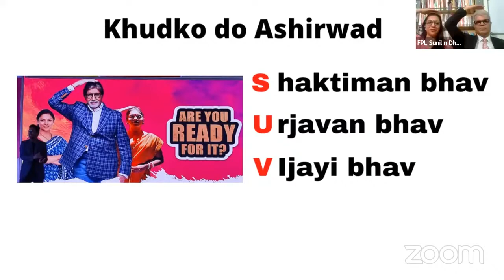Story of Successful Business Journey by Dr Nalin & Neelima Misra (Hindi)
AHMEDABAD ENTREPRENEUR MEET

Language: Hindi
On: 31st/May/2022 Tuesday
Speaker: Dr Nalin & Neelima Misra from Allahabad
Host: Unnikrishnan & Sunita Nair